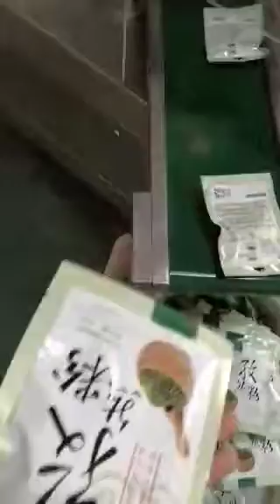powder packing machine